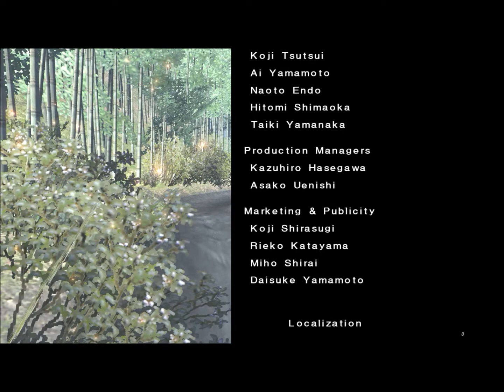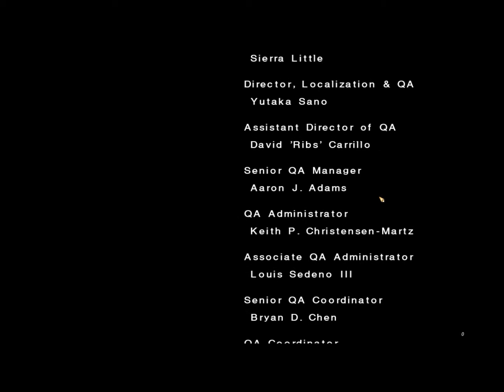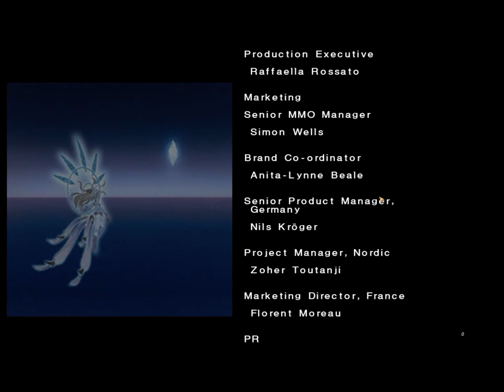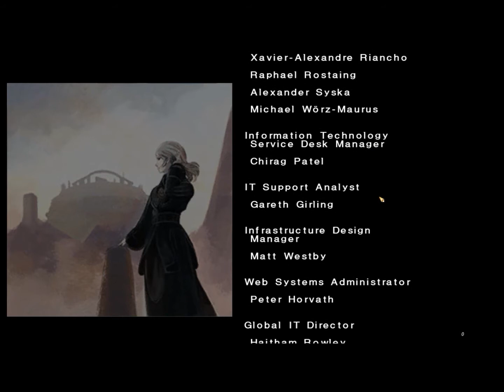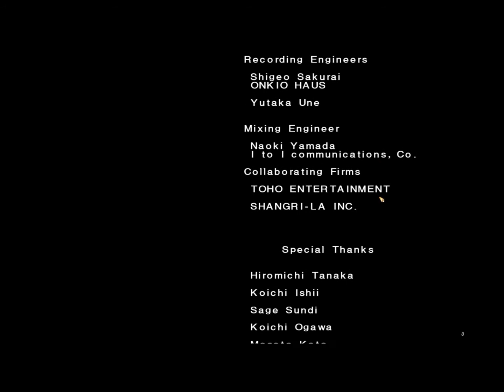Final Fantasy XI: Rhapsodies of Vana'diel ending theme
Title: Rhapsodies of Vana'diel
Composed by Naoshi Mizuta
Performed by RiRiKA and MARiE of Phantasmagoric

Finally done. Thank you SE! Even if the main story is over, here's for many more years of FFXI.

Fun fact time! The chorus is made of the voices of actual players who submitted their recording

Japanese (Rōmaji transliteration):

Omoidasu
Hitoridachi no hi

Toki ga tachi kazoku to nari
Hashiri tsukarete miagereba
Hoshi no uta to kizuna no kōrasu

Ima koso hibiki watare
Sekai no namae wa vanadīru

Kami no ko bōken-sha yo
Kurisutaru no moto e

Todoi teru
Yobikake no koe

Atarashī kotae ga aru

Ai ni tsutsuma rete
Sora wo koete hikari dasu

Ima mata chikara awase
Sekai o tsunagou vanadīru

Kibō no tabi wa tsudzuku
Haruka tokoshie ni

English translation:

When I set out
The only footsteps
Were my own.

Yet as I traveled,
Ever more voices were
Added to my chorus.

A chorus that echoed throughout
the land...of Vana'diel.

Adventurers...children of Altana...
Gather now, proud before the crystals.

And as I strove ever forward
The voices called out to me

Giving answers I never heard before.

Never had I felt so safe
As my spirit soared toward the sky.

Together we are more than when we stand alone
Protecting the land...of Vana'diel.

And we press ever forward...
And the sun never sets.